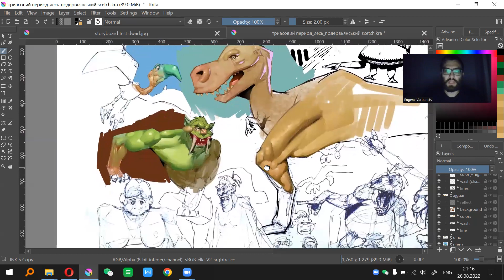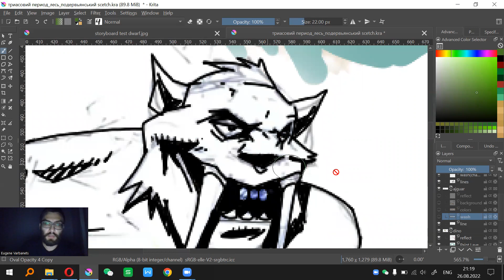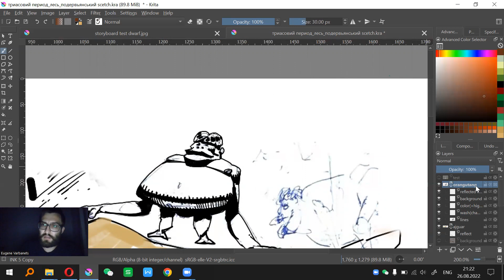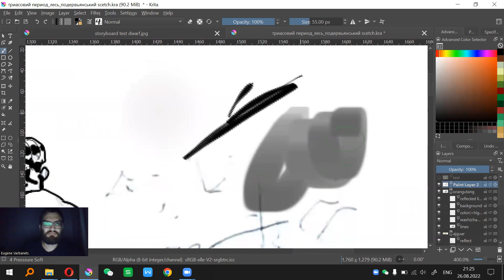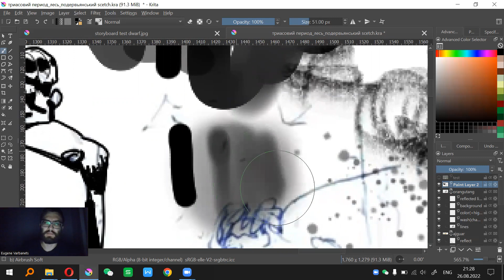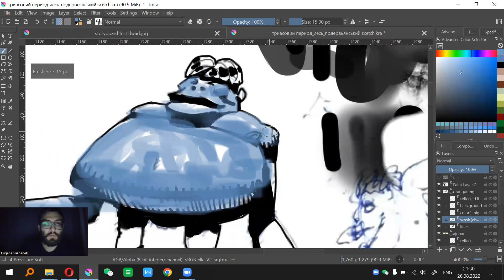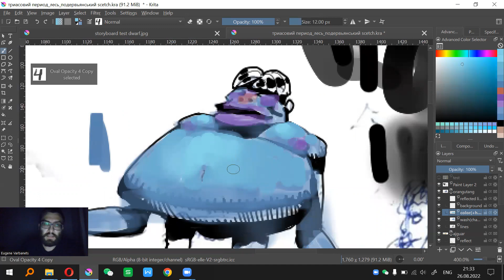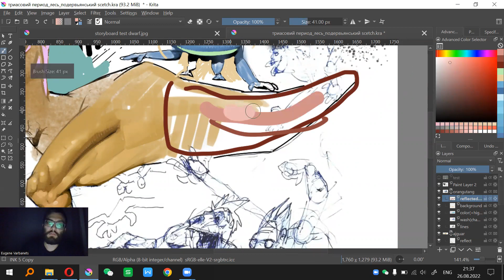How to apply supposed Simon Bisley method digitally and what brushes to use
Guys, forgot to mention that I'm not an expert but hopefully some of this will be useful to some of you. Also I'm not a good speaker so bare with me.
1. Brushes - use simple ones (leave fancy for later; I have an evidence that Jim Murray used a simplest soft round brush, and he produced amazing stuff)
2. Experiment and play with different combinations of what I call "wash" and "color". Bisley used really fun combinations and it made his style so distinctive.
3. Wash - use loose wash, don't be stiff like me in this example. Being loose and using different brushes and colors will allow to create more interesting chaotic details.